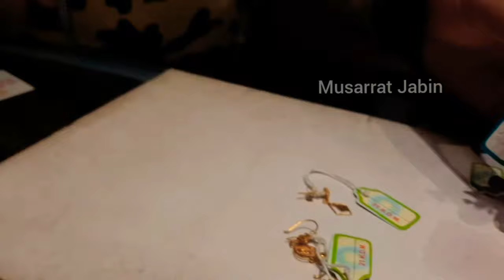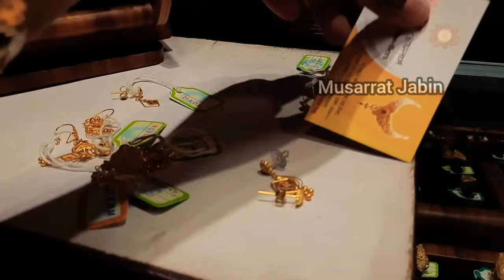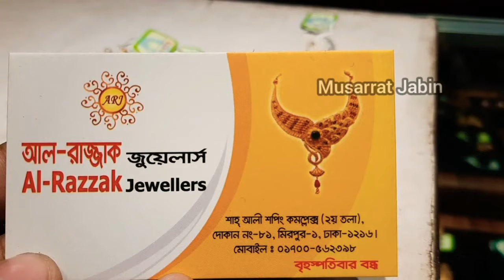২ আনার থেকে সোনার কমদামে কানের দুল দাম ও কালেকশন /gold earing price bd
২ আনার থেকে সোনার কমদামে কানের দুল দাম ও কালেকশন /gold earing price bd